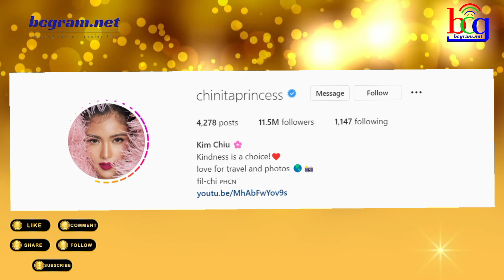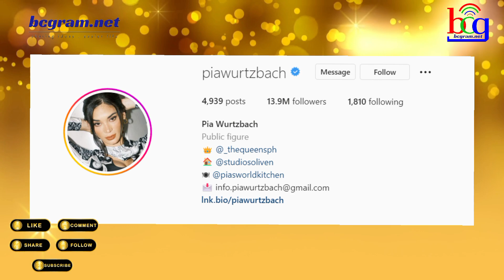KAPAMILYA ABS-CBN STARS LAMANG PA RIN SA MGA GMA NETWORK CELEBRITIES!